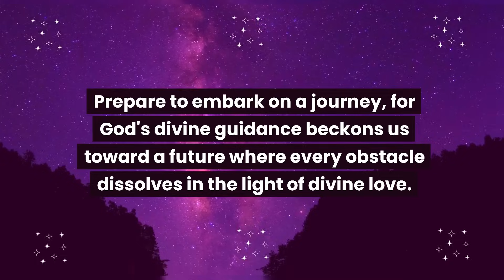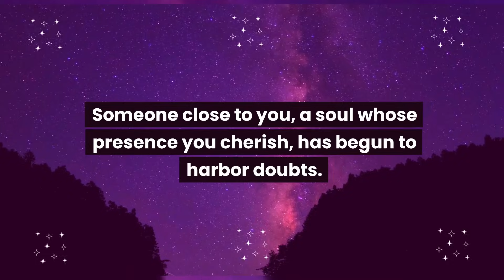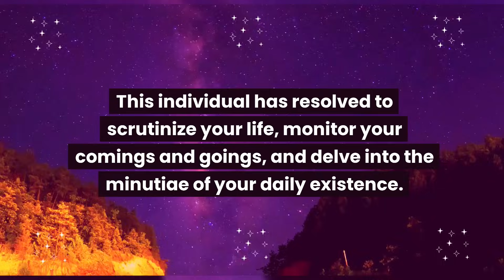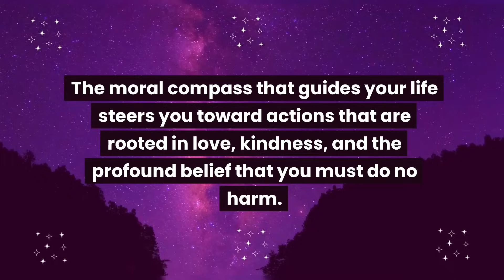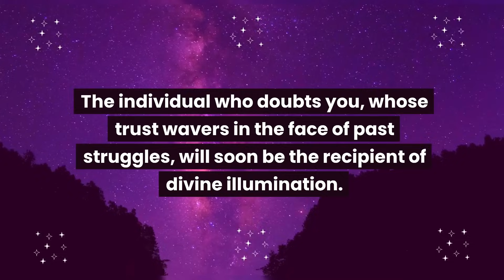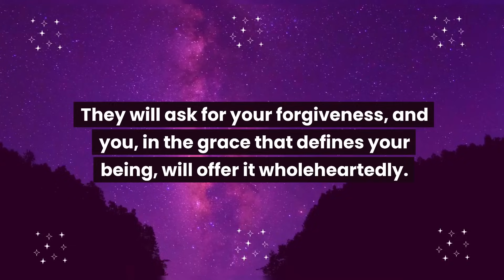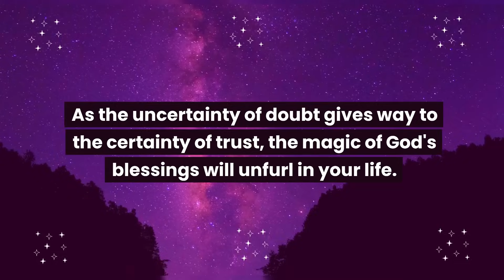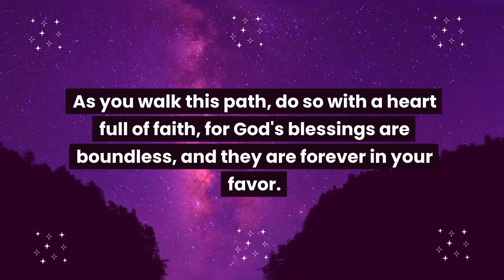God: Someone has found your address and tomorrow...